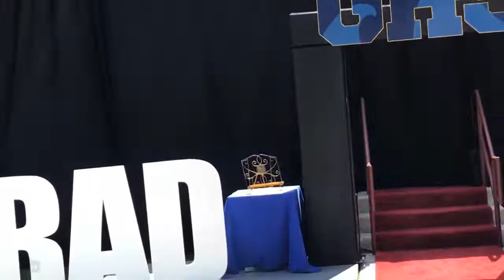GHS Grad 2021 June 25th @ 2pm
Gimli High School Graduation Ceremony 5 of 5 commencing at 2pm